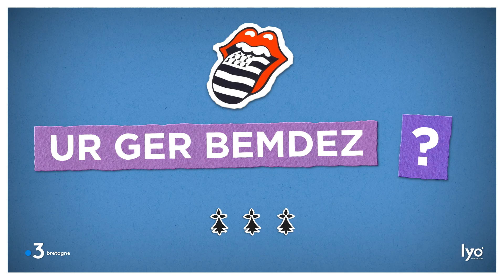TU CONNAIS MOR ?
"Tu connais ?" est une série de 10 vidéos qui permet de comprendre l'origine des mots !
Découvrez l'origine et la traduction de mots en breton et en différentes langues issues de la branche celtique.
Surprenez vos amis et faites leur part de vos nouvelles connaissances linguistiques... En plus, c'est fun et ludique !